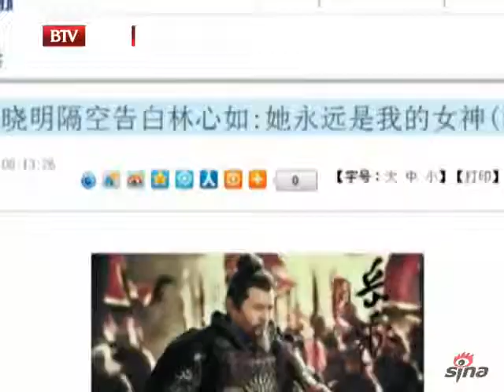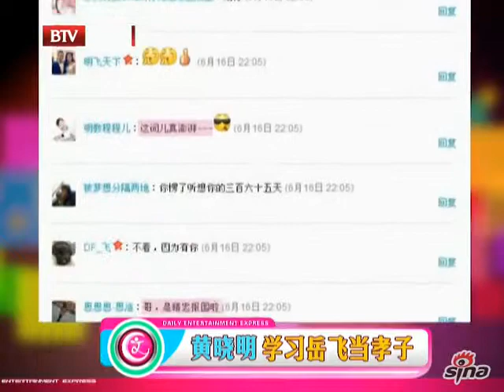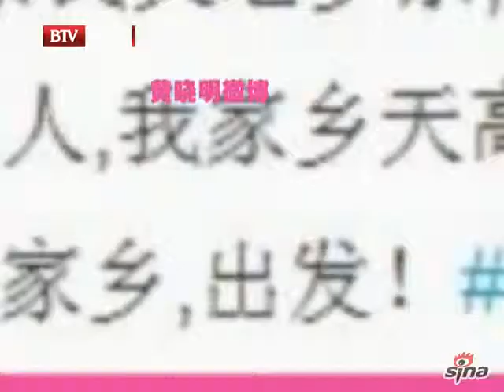Daily Entertainment News Report Huang Xiaoming 黄晓明 Anhui TV Premiere The Patriot Yue Fei June 2013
Daily Entertainment News Report Huang Xiaoming 黄晓明 on Anhui TV Premiere Event The Patriot Yue Fei 18 June 2013

每日文娱播报_20130619_黄晓明心中女神是林心如

Learn more about the talented actor Huang Xiaoming 黄晓明